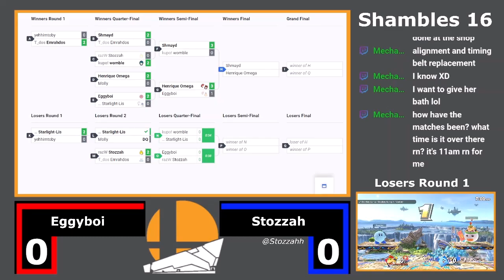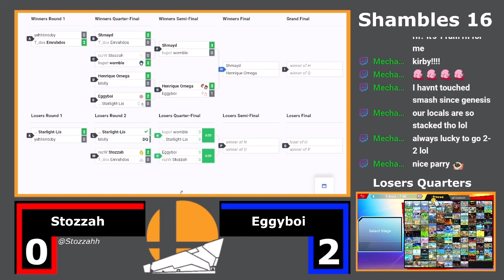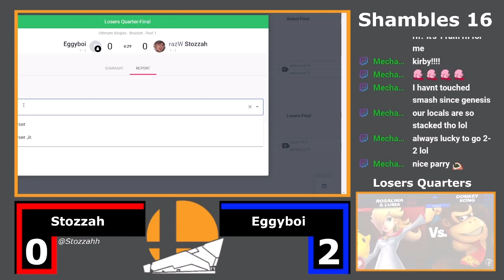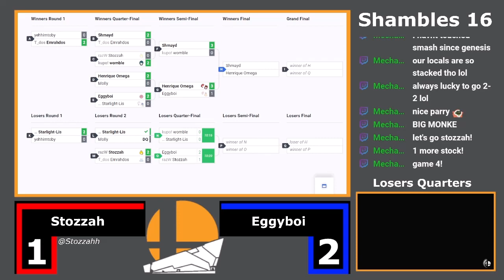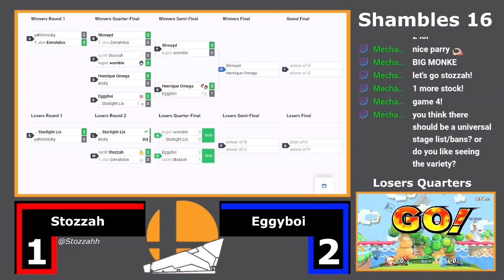Shambles 16 - LQF - Stozzah vs Eggyboi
Hull Smash weekly local tournament, Shambles Series happens every Thursday.